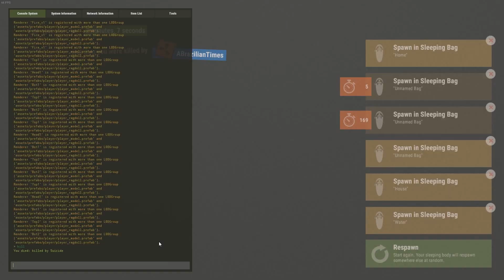Another Rust Video - The Dudes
A bunch of dudes from another country joined the server, so we welcomed them to America.